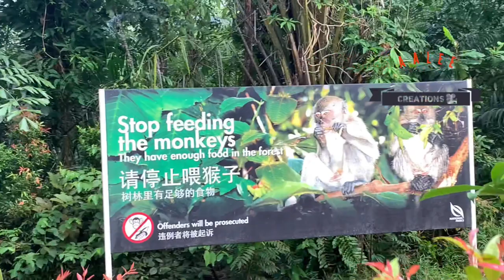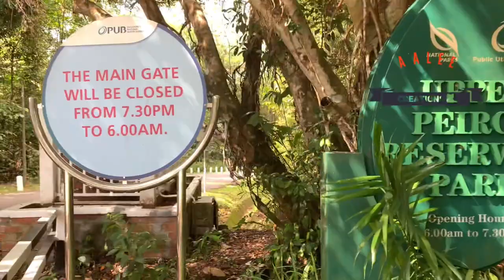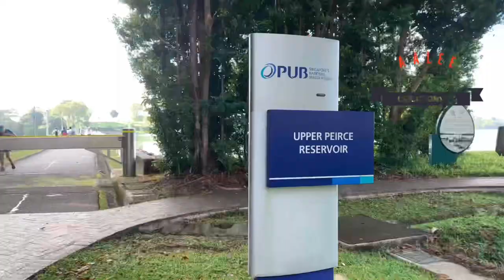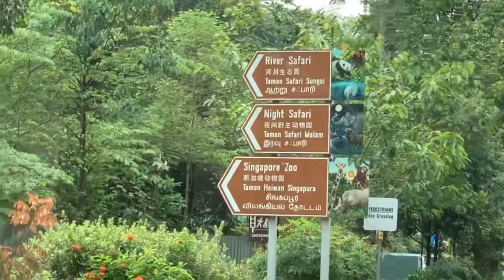Upper Peirce Reservoir | Around Us | Singapore | Bukit panjang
Location : Along Old Upper Thomson Road
Country  : Singapore